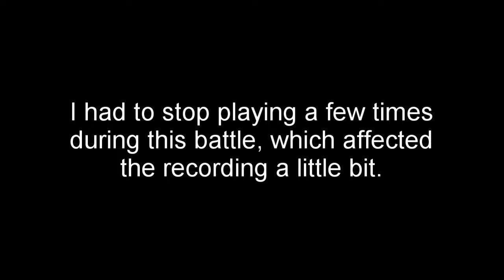Deltatraveler Porky No ACTing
It's possible to topple the legs with parry but I wasn't able to do it consistently.